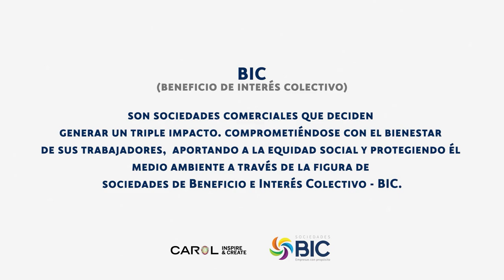✨SOCIEDADES BIC✨AHORA SOMOS CAROL INSPIRE & CREATE S.A.S BIC✨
👉Para nosotros es un gusto comunicarles esta gran noticia, nos hemos propuesto combinar las ventajas de nuestra actividad comercial con acciones para el bienestar de nuestros colaboradores, aportando a la equidad social y contribuyendo con la protección del medio ambiente👈
💜Trabajamos arduamente para tener un impacto positivo en la sociedad💜